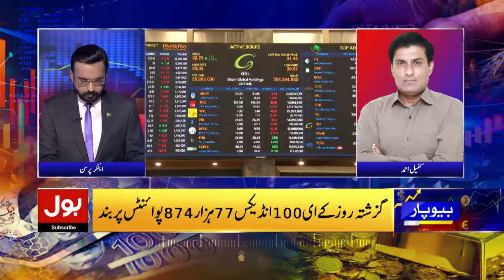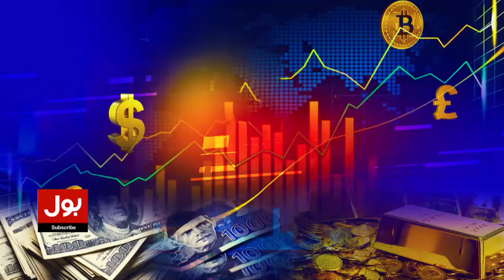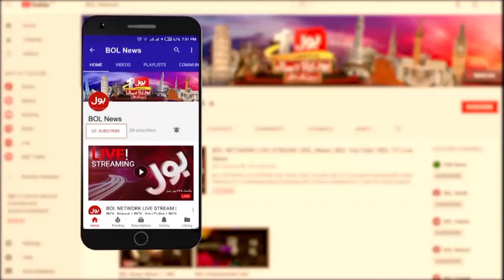Shehbaz Govt Big Action | Big Decision About IPPs | Public Get Relief Soon | Beopar | 9 Aug 2024